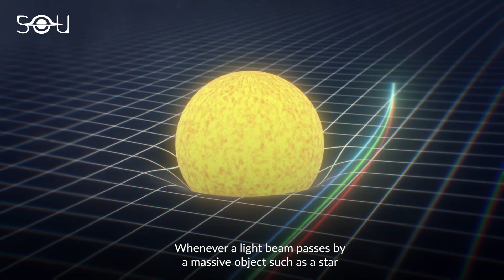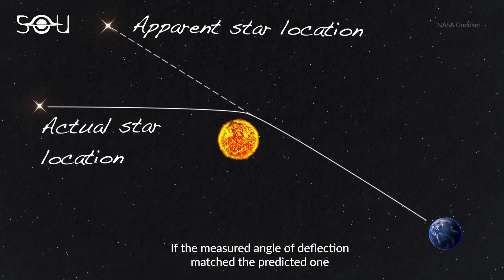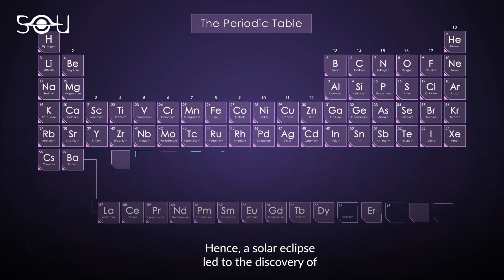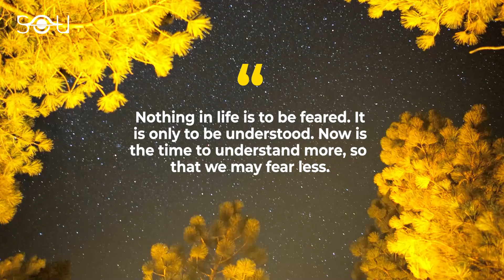The 3 Solar Eclipses That Changed The Course of Science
The Earth is the only place in the entire solar system where you can stand and watch a total solar eclipse. No, not just because the Earth is a rocky planet and you can stand on it, but also because of the following cosmic play of numbers. The Moon is 400 times closer to the Earth than the Sun. But, at the same time, its diameter is 400 times smaller than the Sun. These two factors cancel out each other exactly, and hence, we get to see a total solar eclipse from the Earth.

For many centuries, eclipses were viewed as bad omens that brought death and destruction. But for scientists, solar eclipses have proven to be good friends. In this video, we will discuss three solar eclipses that proved to be a turning point in the history of science.

Created By: Rishabh Nakra
Written By: Simran Buttar
Narrated By: Jeffrey Smith